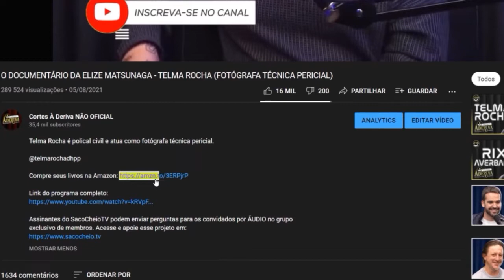ENSINAMENTOS DE BUDA - MESTRE WOO-JAE LEE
Link do livro do mestre

Woo-Jae Lee é Grão Mestre de Taekwondo.